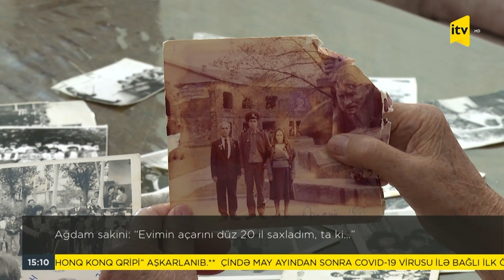Ağdam sakini: “Evimin açarını düz 20 il saxladım, ta ki…”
Ömrünün 43 ilini  Ağdamda yaşayan   Sevda Abbasovadan danışacayiq.O evinin açarını düz  20 il göz-bəbəyi kimi qoruyub saxlayıb, ta ki Ağdam işğaldan azad olunana qədər. Sevda nənə 30 illik  Ağdam sevdasını əməkdaşımız Maya ilə bölüşüb